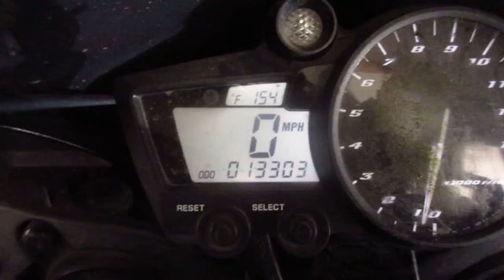THE MOTORCYCLE GUYS SALVAGE - 2003 YAMAHA YZF R1 BIKE STARTUP 01707